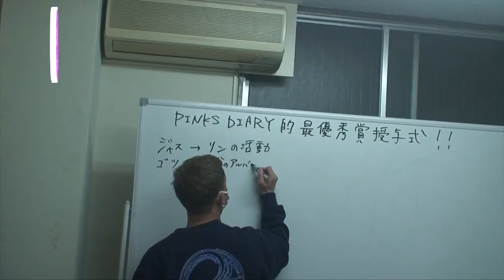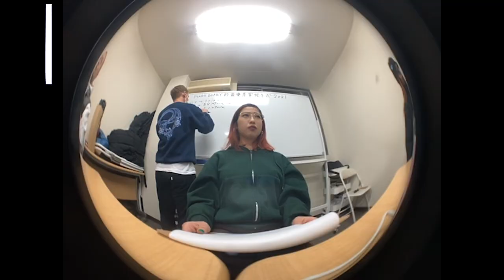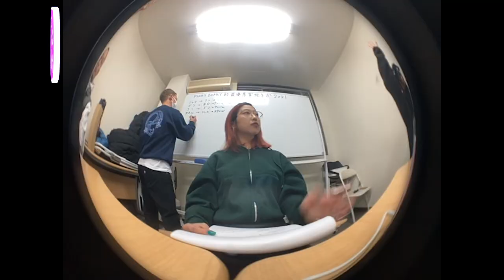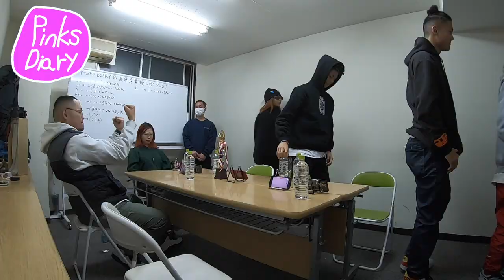PINKS DIARY VS 総括2021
感謝//
JASS
KOH
かおる
ごつ
りんちゃん
DJ GRADEE
しの
だいちくん
ひろぽん